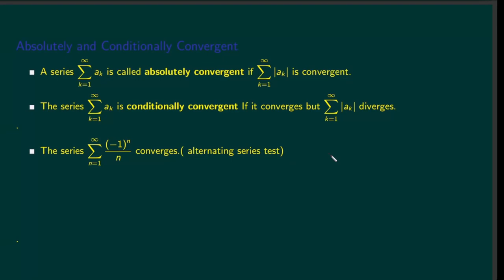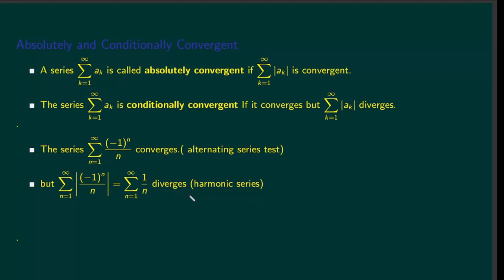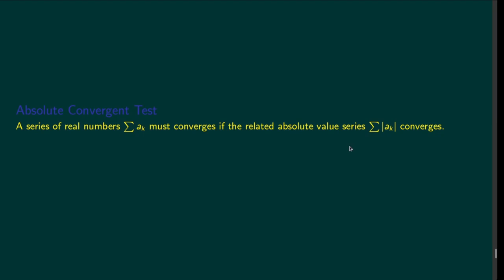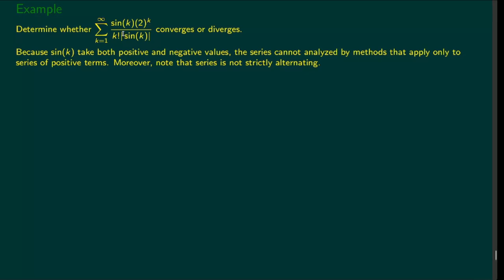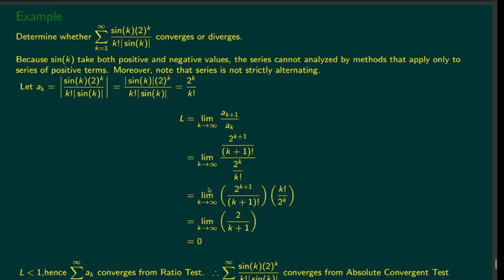Absolute and Conditional convergence/ Absolute Convergence Test(Sinhala)